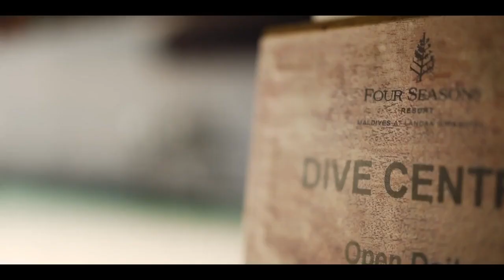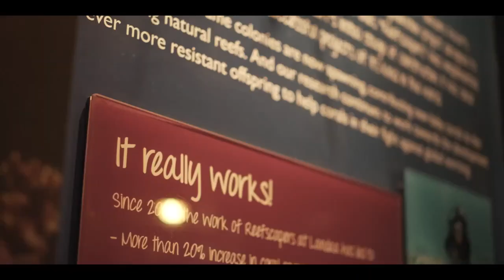Four Seasons Kuda Huraa 渡假勝地 馬爾地夫四季庫達島-小四季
Four Seasons Kuda Huraa 馬爾地夫四季庫達島-小四季是一個集浪漫、奢華和舒適於一身的度假勝地。這個美麗的度假酒店提供了豪華的住宿、無邊際泳池、私人沙灘和許多精彩的活動，包括潛水、浮潛、帆船、釣魚和許多其他水上運動。
您可以在 Four Seasons Kuda Huraa 馬爾地夫四季庫達島-小四季品嚐到世界級的美食，享受一流的Spa療程，或者在私人沙灘上放鬆身心，沉浸在美麗的海洋和陽光中。

預訂行程請洽：
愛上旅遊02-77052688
line @gettour